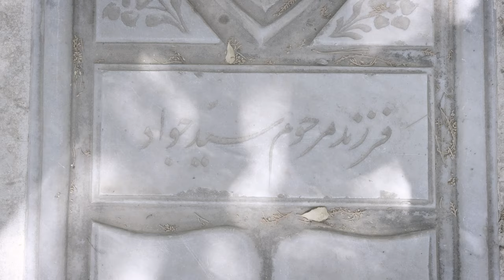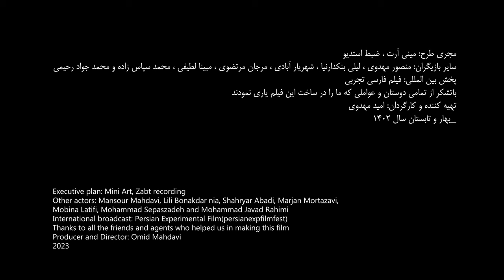فیلم کوتاه روباه - Fox shortfilm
"در دنیایی پر از سکوت و تنهایی، دو نفر به جستجوی معنا و امید در زندگی‌شان می‌روند: آرشیدا در جستجوی روزهای زیبا و رادین در تلاش برای یافتن هویت"
"In a world filled with silence and loneliness, two individuals embark on a journey to find meaning and hope in their lives: Arshida, in search of beautiful days, and Radin, in his quest to discover his true identity."

🔸Producer and Director: Omid Mahdavi
🔸Actors: Mobina Zarei, Amin Hosseinzadeh
🔸Writer: Omid Mahdavi
🔸Assistant Director: Khashayar Bonakdarnia
🔸Cinematographers: Alireza Sajjadi and Iman Vallapuor
🔸Stage Secretary: Helen Kiyasi
🔸Composer and Sound Arrangement: Uwant
🔸Sound Recordist: Hamid Ishraq
🔸Editing: Raheel Saadat, Omid Mahdavi
🔸Photographer: Ghazal Farmahini Farahani
🔸Makeup: Elika Radnik
🔸Other Cast: Mansour Mahdavi, Leili Bonakdarnia, Shahriar Abadi, Marjan Mortezaei, mobina latifi
🔸Project Executive: Mini Art, Studio Recording
🔸International Distribution: Experimental Persian Films
🔸Spring and Summer of 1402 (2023)
بازیگران: مبینا زارعی ، امین حسین زاده / نویسنده: امید مهدوی / دستیار کارگردان: خشایار بنکدارنیا / فیلمبرداران: علیرضا سجادی و ایمان والاپور / منشی صحنه: هلن کیاسی / آهنگساز و تنظیم صدا: uwant / صدابردار: حمید اشراق / تدوین: راحیل سعادت ، امید مهدوی / عکاس: غزال فرمهینی فراهانی / گریم: الیکا رادنیک / سایر بازیگران: منصور مهدوی ، لیلی بنکدارنیا ، شهریار آبادی / مرجان مرتضوی/ مبینا لطیفی
‎مجری طرح: مینی آرت ، ضبط استدیو / پخش بین المللی: فیلم فارسی تجربی / تهیه کننده و کارگردان: امید مهدوی / بهار و تابستان سال ۱۴۰۲